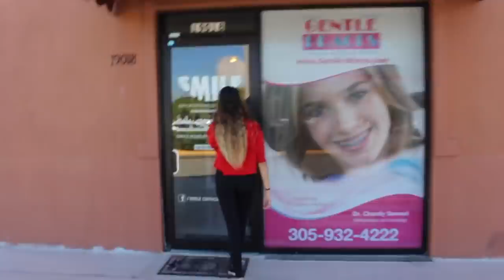Getting my braces off!!! || Valeria Arguelles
Hey guys!! i finally got my braces off after having them on for two years!!! Thank you so much to Gentle Braces for giving me perfect teeth XOXO

Gentle Braces info:
Aventura office:
19018 NE 29th Avenue